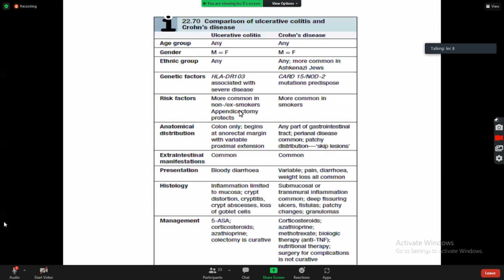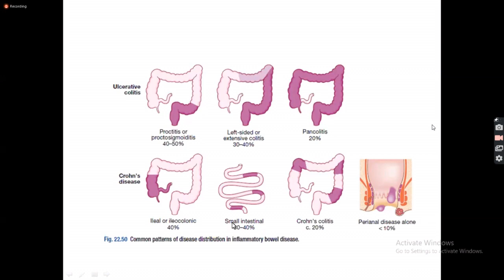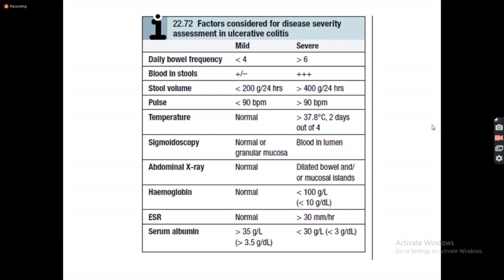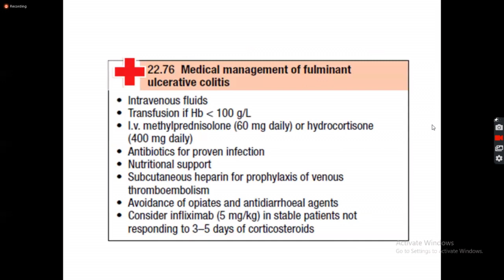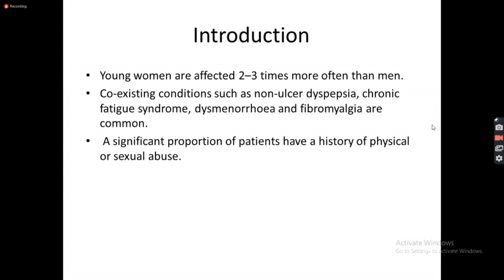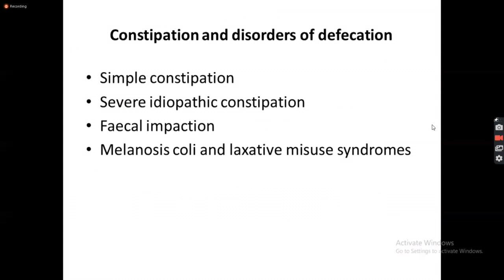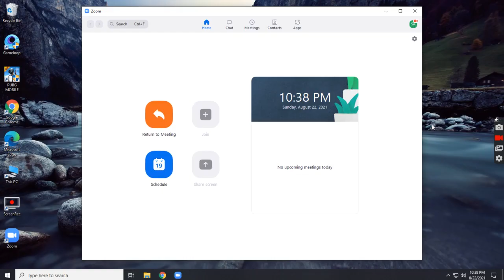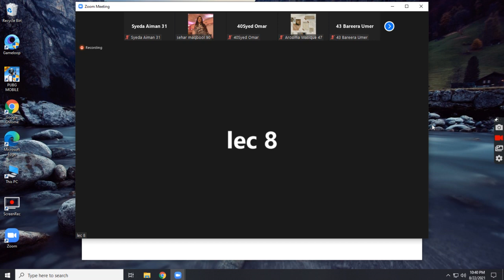IBS/IBD | MEDICINE | 22nd August 2021